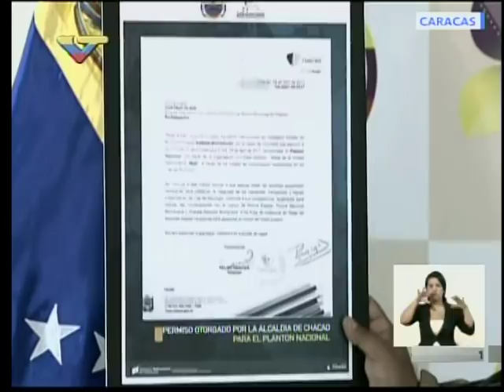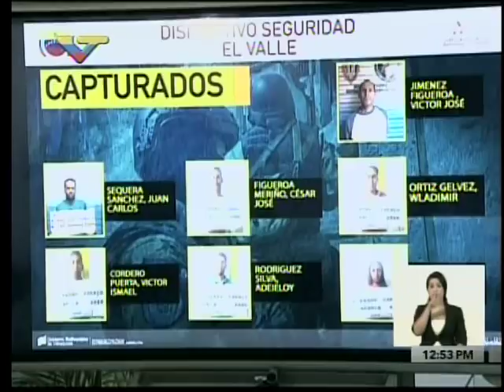Néstor Reverol ofrece balance de protestas violentas opositoras, 25 abril 2017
Declaraciones del  ministro de relaciones interiores venmezolano este 25 de abril de 2017, en torno a las 4 personas fallecidas en las últimas horas y otros graves hechos de violencia.